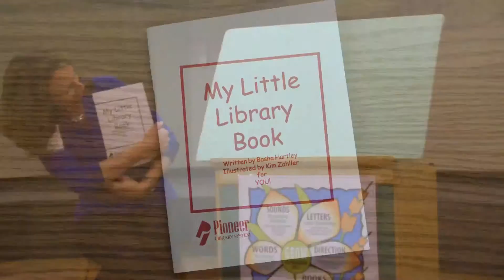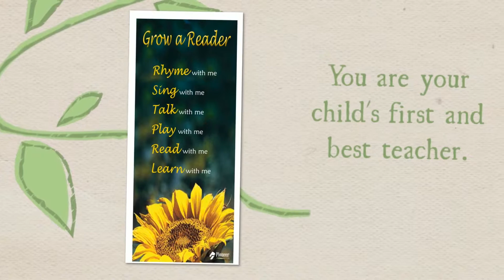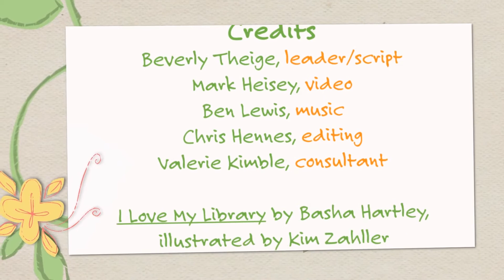GLAR 1 - Print Motivation, or Books